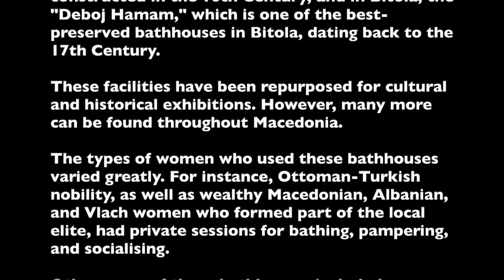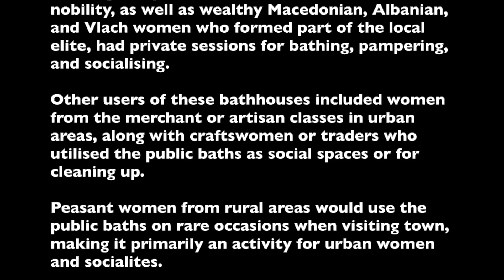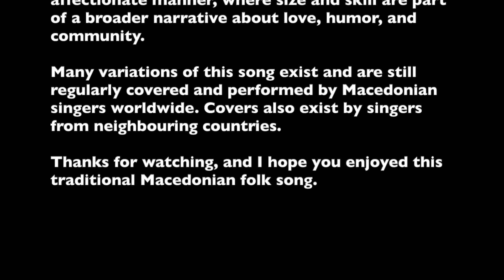Jovan, Hey, Jovan (Jovane, More Jovane) - by Biljan Stojanoski - Old Macedonian Folk Song in English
'Jovan, hey, Jovan' (Jovane, more Jovane) - Sung by Biljan Stojanoski (Vojo Stojanoski's brother)

(NB: Music Copyright & Macedonian lyrics in Latinica and Macedonian Cyrillic below.)

This is an old Macedonian folk song that originates from the Ottoman period (14th-19th Century) and is part of the Macedonian folk tradition that has been passed down through generations by oral transmission.

Ottoman rule influenced many aspects of Macedonian music and culture, and this is evident in the Macedonian lyrics of this song, such as the reference to the "banja" (bath).

Some of these baths still remain across Macedonia from that period. In major cities or urban centres where merchants frequented, like Skopje, there is the "Daut Pasha Hamam," built in the 15th Century by Daut Pasha, a high-ranking Ottoman vizier.

In Ohrid, you can find the "Ali Pasha Hamam," constructed in the 16th Century, and in Bitola, the "Deboj Hamam," which is one of the best-preserved bathhouses in Bitola, dating back to the 17th Century.

These facilities have been repurposed for cultural and historical exhibitions. However, many more can be found throughout Macedonia.

The types of women who used these bathhouses varied greatly. For instance, Ottoman-Turkish nobility, as well as wealthy Macedonian, Albanian, and Vlach women who formed part of the local elite, had private sessions for bathing, pampering, and socialising.

Other users of these bathhouses included women from the merchant or artisan classes in urban areas, along with craftswomen or traders who utilised the public baths as social spaces or for cleaning up.

Peasant women from rural areas would use the public baths on rare occasions when visiting town, making it primarily an activity for urban women and socialites.

These bathhouses were mainly frequented by Muslim women, but they were also used by Orthodox Christian women and Sephardic Jews.

For most women, the purpose was both religious (spiritual cleanliness) and social, making the bathhouses cultural melting pots.

The song "Jovan, hey, Jovan" is a conversation between a tailor named Jovan and an urban woman requesting that he sew a dress for her.

The marketplace ("charshija") speaks of Jovan as a skilled craftsman, specifically a talented tailor ("majstorche" and "terzivche"). The woman threatens to burn down his shop if he makes any mistakes with her measurements, stating that both Jovan and his apprentices will be affected.

In response, Jovan reassures her that the measurements were already taken when she passed by the shop weeks ago, casting a shadow as she returned from the baths, and from that shadow, they measured her size.

This dialogue illustrates a folk storytelling style, featuring humor, playful banter, slight tension, and admiration, which are common in Macedonian songs.

The linguistic play and use of the diminutive term "majstorche" (or "little craftsman") and the line about taking her measurements from her shadow imply commentary on their respective sizes—suggesting he is a short man and she is of a fuller figure.

While the song does not explicitly comment on her size, the choice of words invites listeners to interpret their interaction in a playful and affectionate manner, where size and skill are part of a broader narrative about love, humor, and community.

Many variations of this song exist and are still regularly covered and performed by Macedonian singers worldwide. Covers also exist by singers from neighbouring countries.

Macedonian Cyrillic:

Јоване море, Јоване
чаршија збори за тебе
дека си добро мајсторче,
мајсторче, добро терзивче.

Еве ти свила коприна,
фустанот да ми сошиеш.
Ако ми грешиш мерката,
дуќанот ќе ти запалам,
со него ти да изгориш
и твоите лични чираци.

- Коконо, мори коконо,
коконо лична, убава,
мерката ти е земена
уште пред две-три недели.

Кога од бања идеше,
сенка во дуќан паѓаше,
тогаш ти мерка зедовме.

Latinica:

Jovane more, Jovane
charshija zbori za tebe
deka si dobro majstorche,
majstorche, dobro terzivche.

Eve ti svila koprina,
fustanot da mi soshiesh.
Ako mi greshish merkata,
dukjanot kje ti zapalam,
so nego ti da izgorish
i tvoite lichni chiraci.

- Kokono (1), mori kokono,
kokono lichna, ubava,
merkata ti e zemena
ushte pred dve-tri nedeli.

Koga od banja ideshe,
senka vo dukjan pagjashe,
togash ti merka zedovme.

(1) Cocona – a fine, elegant lady

Copyright:
Author/Singer: Biljan Stojanoski
Writer: National Songs
Label: Mister Company
Released: Македонки Народни Песни 1 (Macedonian National Songs 1)
Year: 1997
Form: Cassette